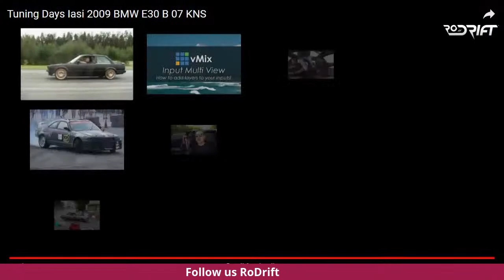RoDrift - de acasă cu Marius Mitrache KNS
Invitatul din această seară al podcastului RoDrift - de acasă va fi Marius Mitrache, cunoscut si sub numele de Marius KNS. De la ora 20:00, Razvan Mateescu vă așteaptă alături de el aici, pe pagina noastră cu un nou episod.